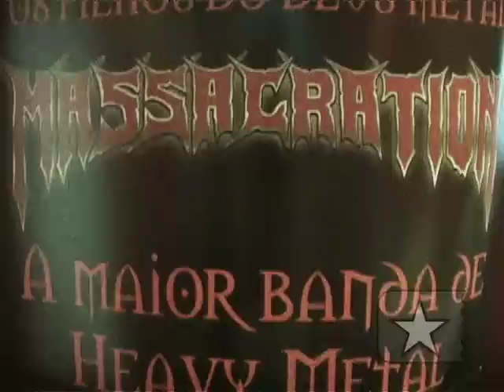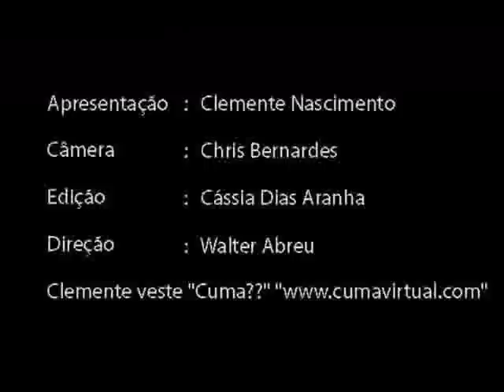Massacration: "superation é o segundo nome da banda" - Pé na Porta 2/3 - Showlivre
Massacration:  "superation é o segundo nome da banda", diz a banda no Pé na Porta, programa comandado por Clemente, vocal do Inocentes